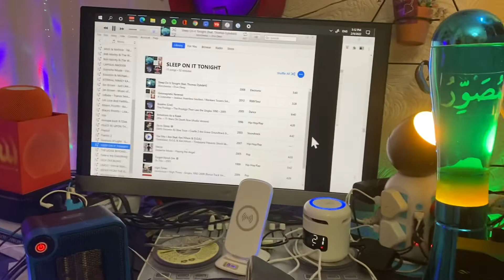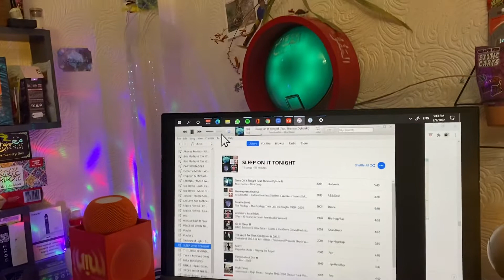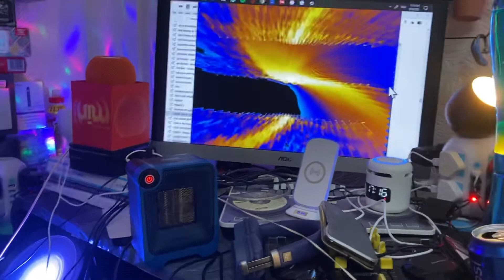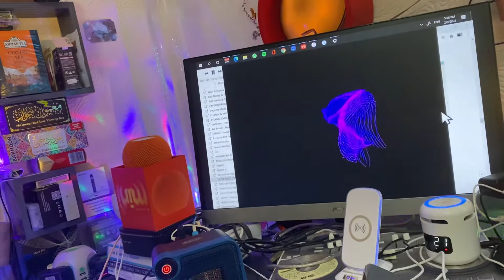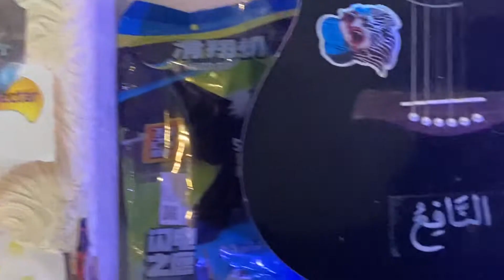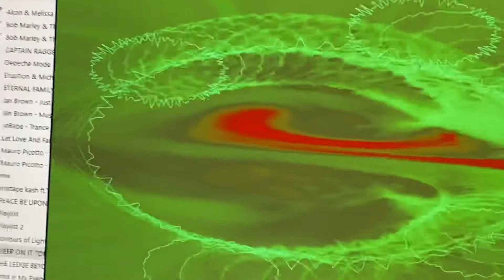Apple Abrahamic Submitter Black Bottom Compilations podinmars Homepod Preview